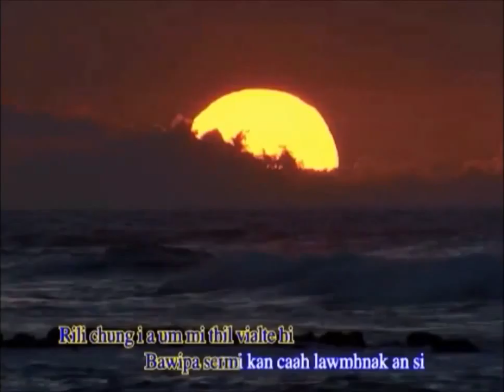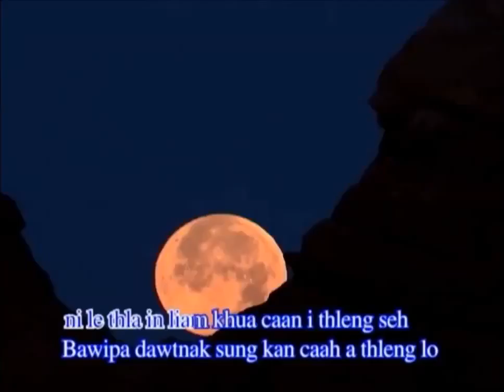Sunparnak Bawi || Lai hla thar 2016 ( CHIN MUSIC MP4 )